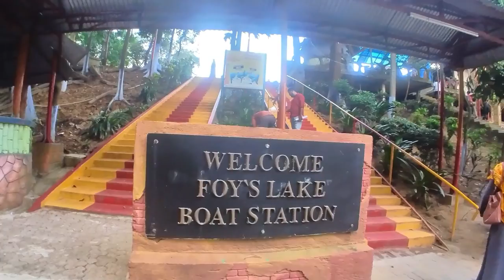Foy's Lake Chittagong | Chittagong Travel Vlog Foy's Lake | Chittagong Tourist Place | CTG Episode-1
Foy's Lake is a man-made lake in Chittagong, Bangladesh. It was created in 1924 by constructing a dam across the stream that came down from the hills in the northern part of Chittagong. The purpose of creating an artificial lake was to provide water to the residents of the railway colony. It was named after Mr. Foy, a Railway engineer, believed to materialize said project. Pahartali was essentially a railway town containing a workshop, yard, and shed. Presently, a carriage workshop, diesel workshop, loco shed, laboratory, stores, electric workshop, school (established in 1924) are located here. A good number of railway employees reside in the nearby colony.

Concord groups gate to Foy's Lake, in the opposite direction of USTC
The area belongs to Railway. However, an amusement park, managed by the Concord Group, is located here.

Presented by
Md Rehan Mallik
Video Editor
Talks about story, videoediting, journalism, videography, documentary, and design

Address
Khulna, Bangladesh